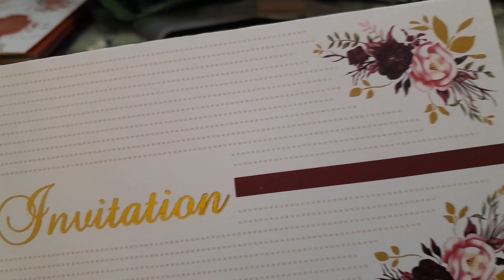GCC 1429 Jillani-Rate Price Rs.18/- Wedding Invitation Cards Design (Shadi Cards) by RIYAN PRINTERS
Printing Prince is not include
RIYAN PRINTERS

Beautiful Wedding Card with High Graphics and is cheap in price, Low Price Wedding Cards. You can order online, via WhatsApp at 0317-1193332 in Karachi or throughout Pakistan.

RIYAN Printers (Wedding Cards, Visiting Cards, Pan flex, Bill Book, Legal Documents like Sale Agreement of Property or Vehicle, Rent Agreement, Power of Attorney, Sale Deed, Gift Deed, Divorce Deed etc, Birth Certificate, Death Certificates, Divorce Confirmation Certificates, Marriage Registration Certification, NADRA Pak Identity Online Services like CNIC Renewal, CNIC Modification, National Identity Card from Father’s Name to Husband’s Name Modification, FRC / Family Registration Certificate)

Address: Plot # 35 Main, Sector 9-C, New Saeedabad Baldia Town Karachi.